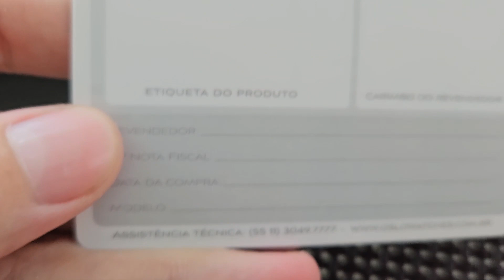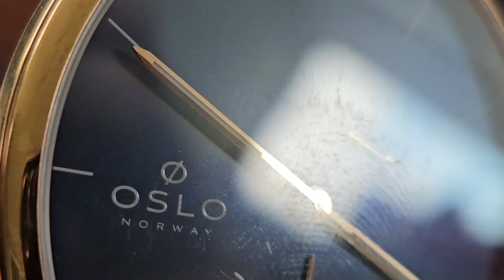[UNBOXING] Relógio Super Slim Masculino Oslo OMRSCMVD0001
MAGNIFICO!

A característica slim do Oslo confere uma aparência elegante e super social. Seu visor em cristal safira, renomado por sua excepcional resistência a arranhões, garante que seu relógio permaneça com um aspecto impecável mesmo após o usar todos os dias.

Adquira agora o Relógio Masculino Oslo e experimente a sensação de confiança e elegância que vem no pacote. 😍

0:00 - Relógio Masculino Oslo
2:30 - Curta esse vídeo!